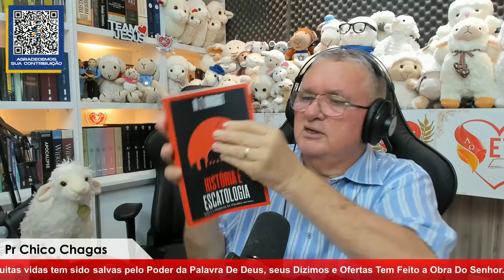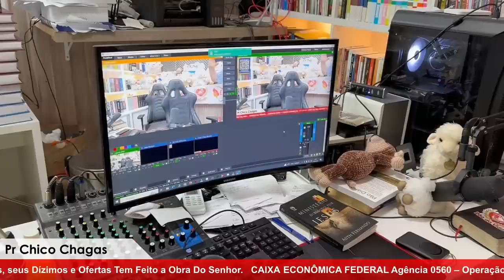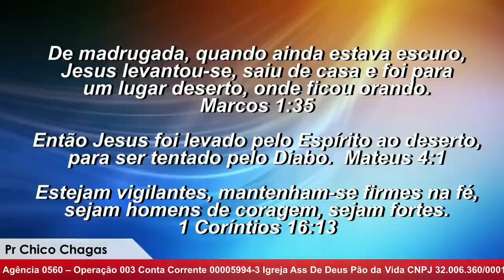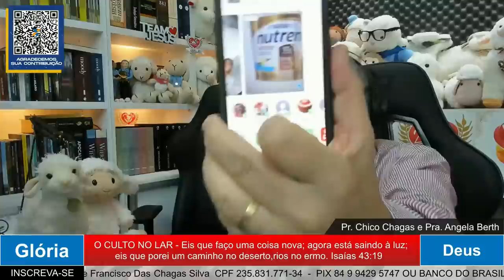MADRUGADA COM DEUS COM O PASTOR CHICO CHAGAS